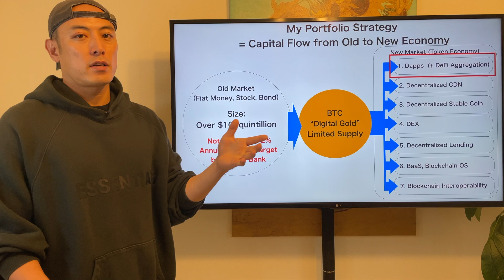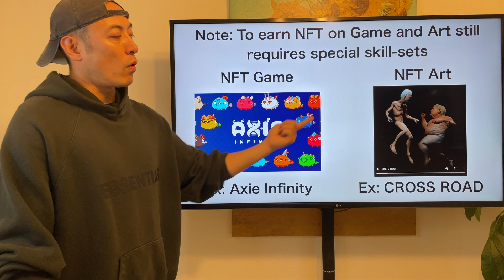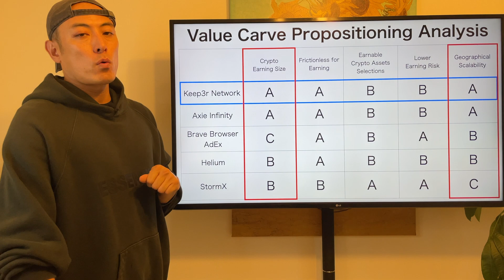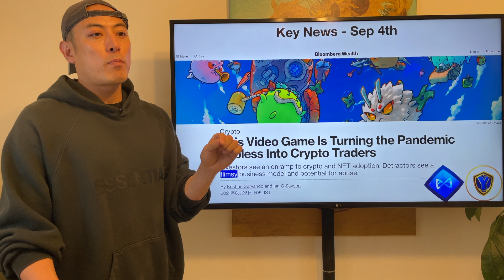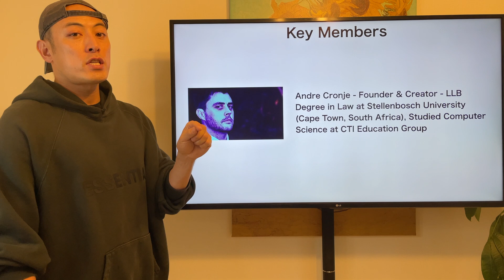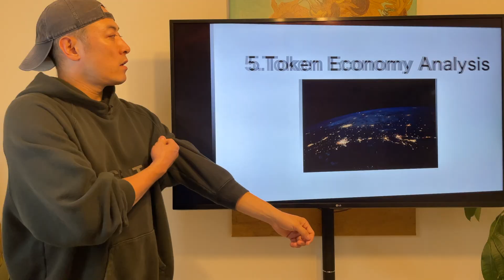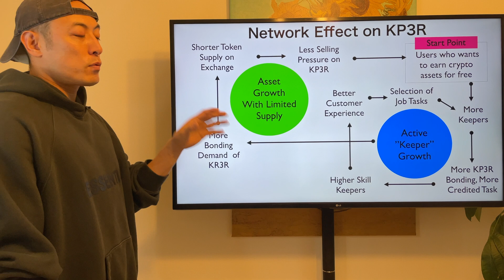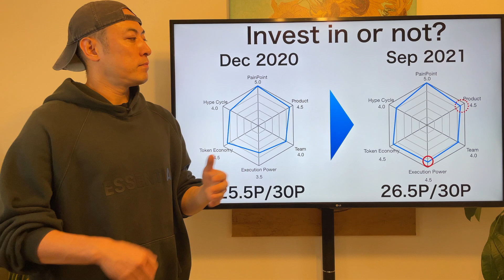【Score Updated #1】Invest in or Not? - Keep3Network, $KP3R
This is the investment review for Keep3Network, $KP3R. For more detail, please check the video. Enjoy it.

19Lyu55M7dE7LoE9bDtkYUMSSo9HA34x4w

0x8E396fE6D9DF422C69deCCdd4b0E4f4867Fc4F63

0x8E396fE6D9DF422C69deCCdd4b0E4f4867Fc4F63